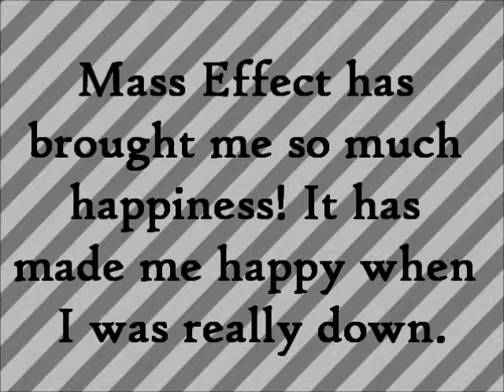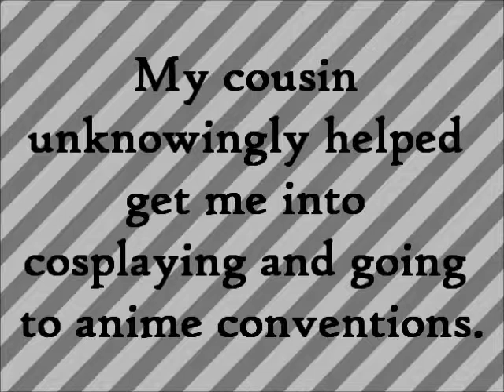Week Five: What is Webby Thankful For? (Web)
Sorry this is a text video! :(
I tried twice to make one on my phone, but the camera app crashed twice. GRRR!!

I've been SUPER busy with work and family, so I haven't been on my computer much at all this week. Which would explain the REALLY late video. xD